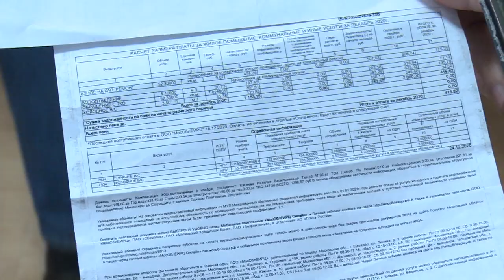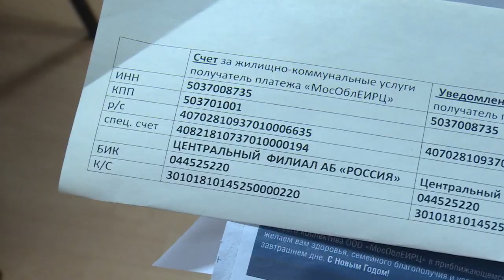Откуда долги в квитанциях МособлЕИРЦ | Круглый стол в общественной палате Щелково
Поводом послужили обращения граждан на некорректные начисления в квитанциях за жилищно-коммунальные услуги, а в некоторых случаях и долги, которых со слов жителей, у них никогда не было. Что делать, если потребитель нашёл расхождения в расчётах, расскажем в следующем сюжете.